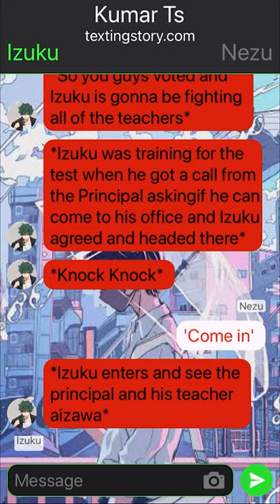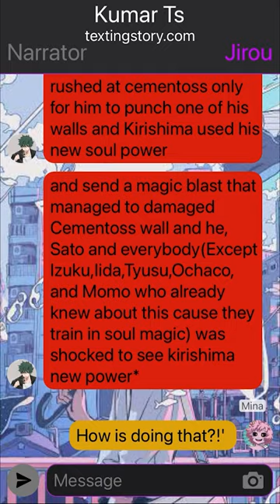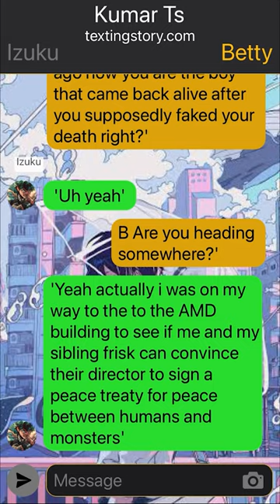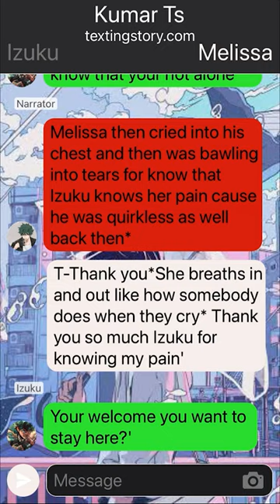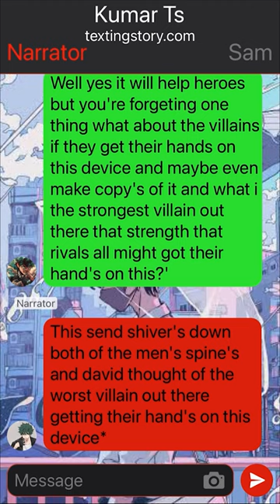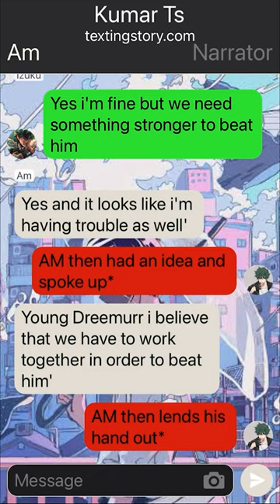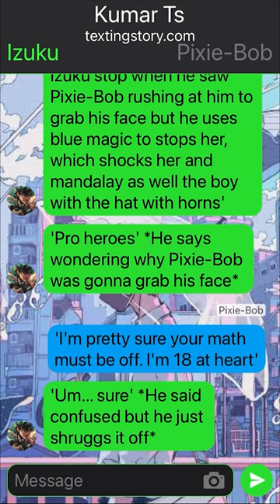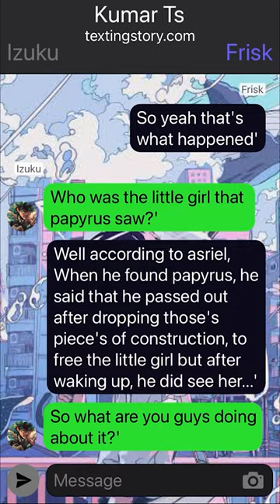Op Emotionless Quirkless Deku Texting Story//Pt~2//Izuku X ???//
1. *actions*
2. (thoughts)
3. /call or message/
4. -sign language-
5.//narrator//